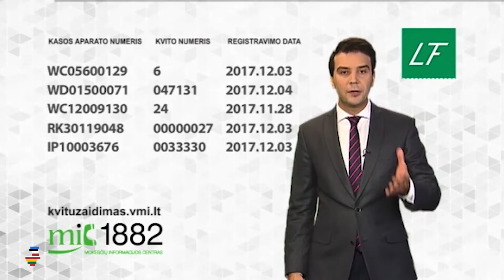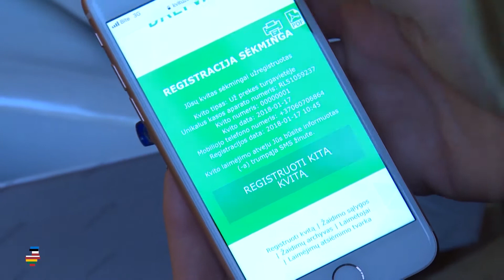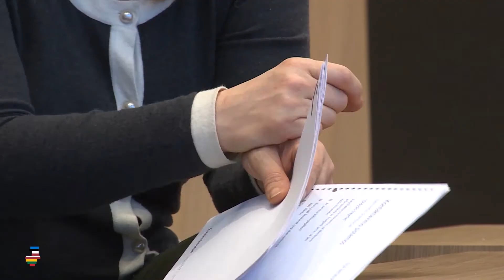Литовские налоговики запустила собственное спортлото.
Чем чек не шутит…
- Я выпишу вам чек. Литовские налоговики запустила собственное спортлото. Вместо лотерейных билетов кассовые чеки. Выигрывают все.